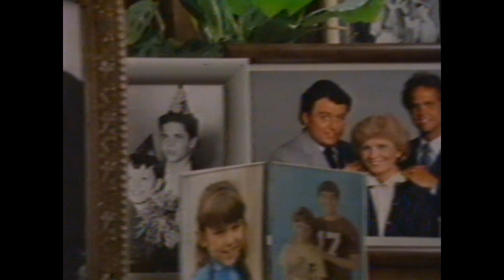New Lit Beaver Ep 30, Meet Bomber Haskell, 1986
We meet Eddie Haskell’s second son Bomber (Ken Osmond’s real-life younger son Christian) at military school where Eddie sends his eldest Freddie (Ken’s son Eric Osmond) to join Bomber as punishment for Freddie’s decision to pay for a car window broken by the Cleaver kids with money Eddie instructed Eddie to place on a bet at the horse track in this 30th episode of the Leave it to Beaver revival series that debuted on Sept. 29, 1986.
Christina Applegate also makes her second appearance in this series in a cameo as a paid girlfriend of Freddie’s.
This episode called A Farewell to Freddie, is the fourth episode under the new title of The New Leave it to Beaver on Superstation WTBS and featuring most of the original cast of Leave it to Beaver, including Jerry Mathers and Tony Dow - the first season of 26 commercial-free episodes when the series was called Still the Beaver was on The Disney Channel from November 1984 - December 1985.

You can find the original Still the Beaver CBS TV reunion movie and all 26 episodes of the 1984-85 Still the Beaver TV series here at my YouTube channel...